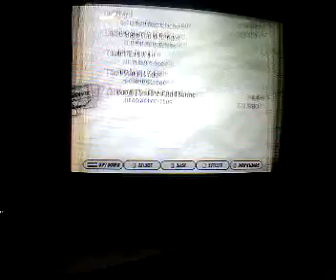Guitar Hero 3 Medium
Me playing Through The Fire And The Flames on Medium